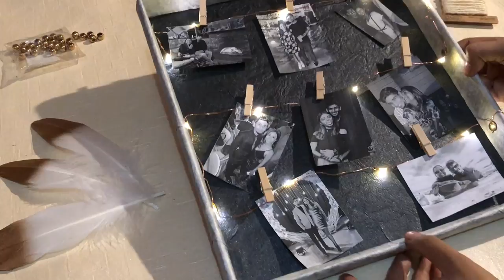Valentines Day DIY Gift Ideas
V-Day is around the corner and if you're wondering what to gift your loved ones, these are the perfect easy DIY gift options.
The Dream Catcher is a sentimental gift which also happens to look really pretty, while the  String Light Photo Frame (which I made out of a shoe box) is a nice way to capture all your favorite memories in one place.

Go DIY away. Take Pictures and Tag me!

Happy Valentines Day, Homies!